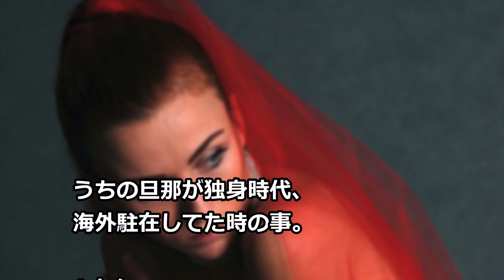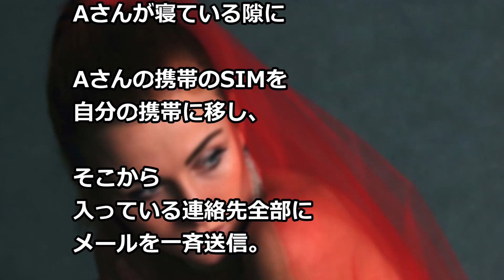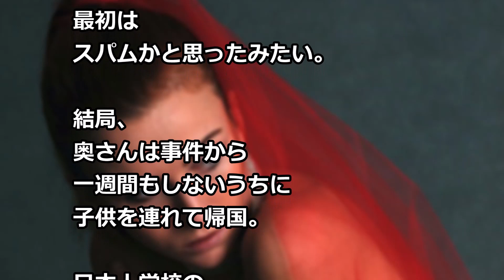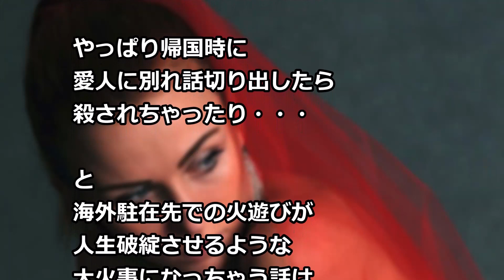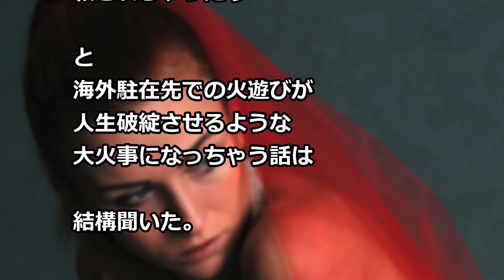海外駐在で調子に乗る 男たちのその後は…